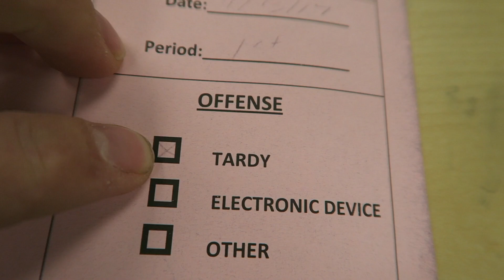NERF ASSASSINS CONTENT TOMORROW (V62)